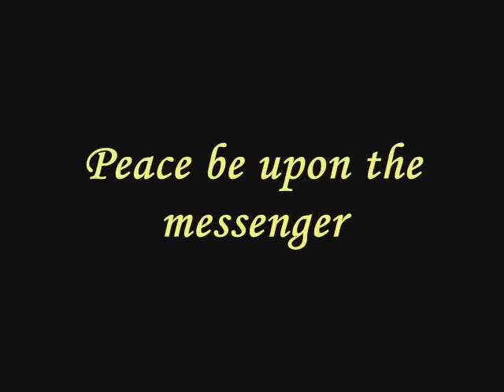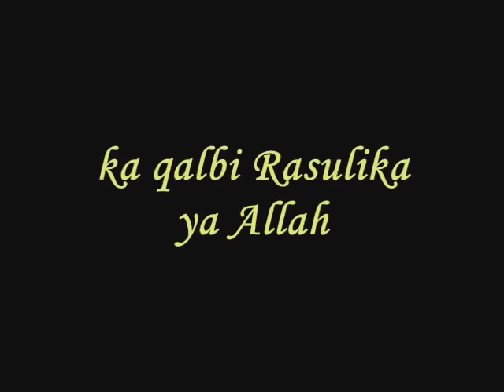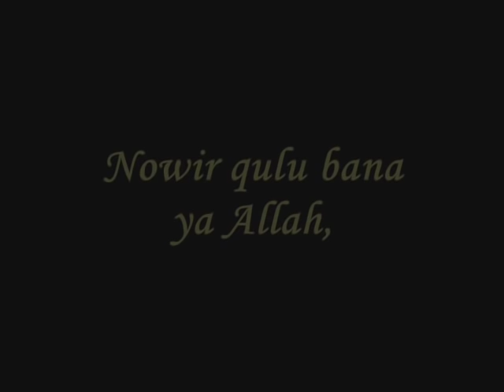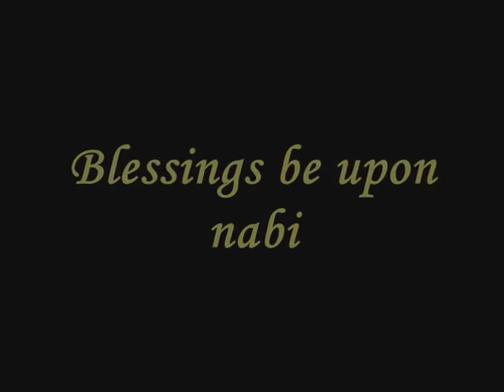Zain Bhikha 25 Prophets Lyrics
Handleiding thema `Aqiedah
Groep 5
Les 4 De boeken en profeten van Allah